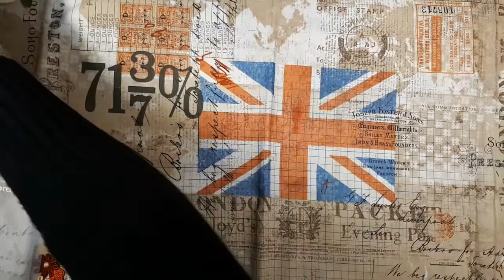Working in the Thanks Giving Journal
Hello,

Working on the Ringbound Thanksgiving journal. And today I was inspired by

In the video I am using the Thanks Giving papers.
There are several video's using these pages working on the ringbound journal.
Besides the pages from both kits I also used the Freebie folder template and the slide window template. Both available in my Facebookgroup. It comes in various designs and colors
Hope you will craft along with me.

Thank you for joining me with this second collaboration with Rachel from RachandBella Crafts
Be sure you go over to Rachel's channel to check out here half of this Thanks Giving themed journal kit "In Everything Give Thanks"

Other video's using the slide windows with the previous 3 Freebie pages that can be found in my Facebook Group:

And if you are not a subscriber yet, I would like to invite you ti subscribe to my channel and make sure you hit the bell so will you will receive updates when I upload a new video.

Greetings from The Netherlands, Nathalie - LineDotArrow